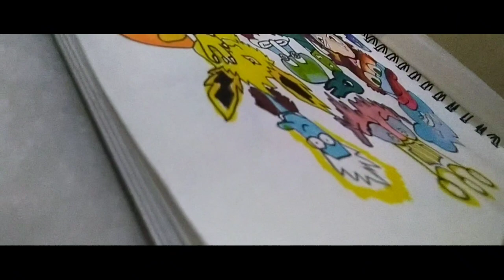Artwork reveal (last of 2021)